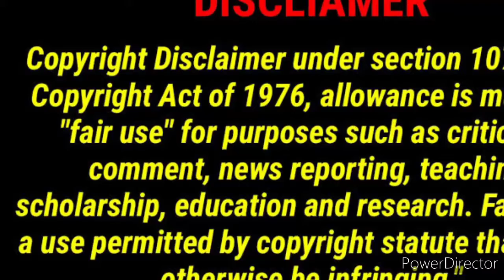Ash 's Dragonite all hugs in Pokemon sword and shield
ASH 'S DROGANITE :

Dragonite is currently the only Pseudo-legendary Pokémon currently in Ash's possession. This is because he no longer owns Goodra, having released it and Gible has not evolved. Dragonite is the third Pokémon to evolve in the same episode it was caught by Ash.

DROGONITE :

Dragonite is a Dragon/Flying type Pokémon introduced in Generation 1 . It is known as the Dragon Pokémon .

Evolves from: Dragonair

Ability: Inner Focus

Weakness: Ice, Rock, Fairy, Dragon

Type: Flying, Dragon